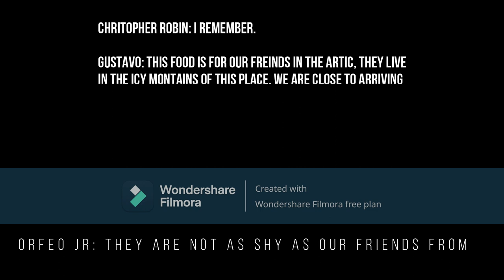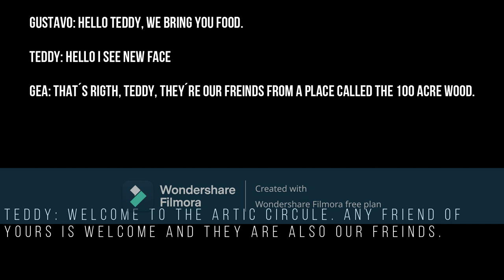CHAPTER CLXXIX: "THE FRIENDS OF THE FROZEN MONTAINS OF ARTIC".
Hello and welcome to a new video in this section every Wednesday and Saturday. In this video Christopher Robin and his friends have returned from Atlantis after having gone through many tests and Breaking the witch's spell, Christopher Robin and his friends return to England to the Hundred Acre Wood. They decide to go to Gustavo's house, to see him and go on a new adventure in the Arctic carrying a shipment of food, for the friends of the Frigid Mountains of the Arctic, friends who Christopher Robin and his friends from the 100 Acre Wood will meet, those friends are from Gustavo and his brothers. My UID 22659130